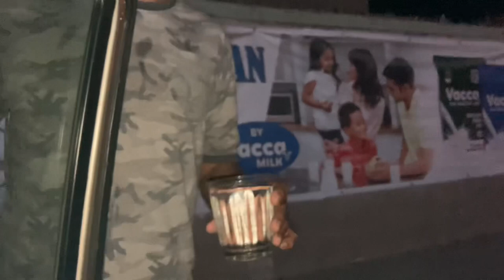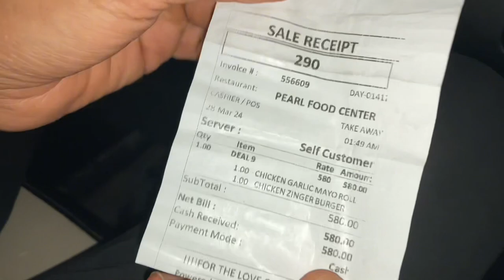Main or Furqan Ajj Chai Peenay Gaye Bara Maza Aya